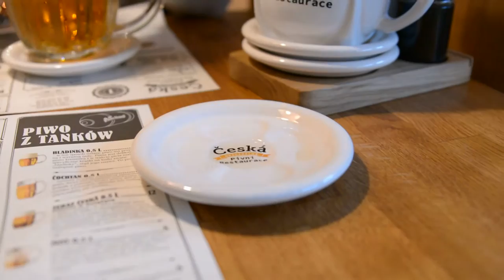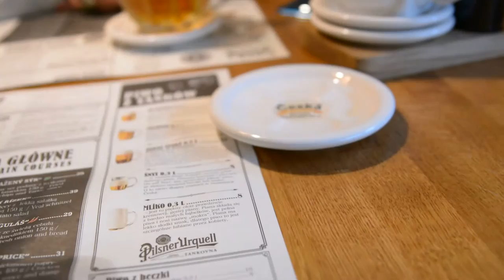Restauracja Česká we Wrocławiu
Moja wizyta w wyjątkowo przyjemnej knajpce, jaką jest restauracja Česká . Zaczęliśmy od piwa Pilsner, a później przyszła pora na coś do zjedzenia. Jak na razie żarcie smaczne, piwo zimne, wszędzie czysto, miło i przyjemnie.

Wrocław
adres: ul. Świdnicka 8a, Wrocław

Obejrzyj kilka ciekawych miejsc oraz atrakcji turystycznych, które dla Ciebie sfilmowałem. Koniecznie też wpadnij na moją stronę internetową